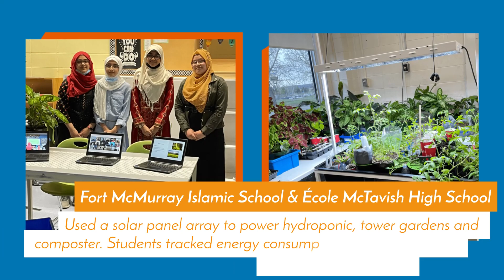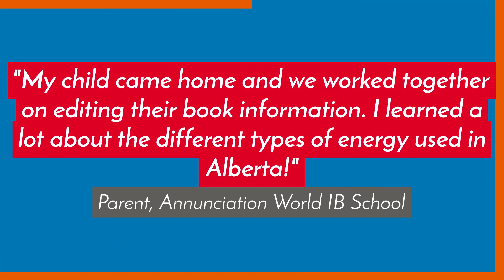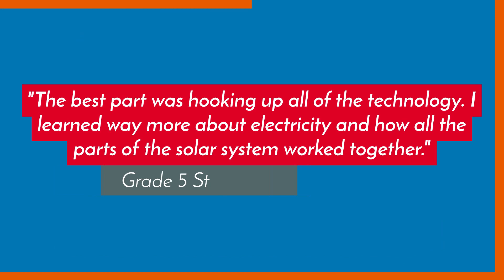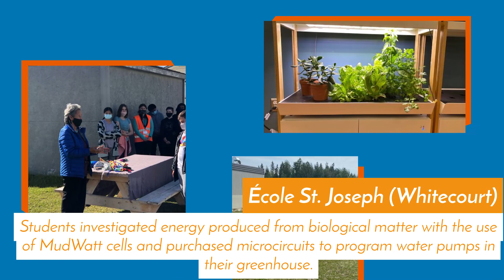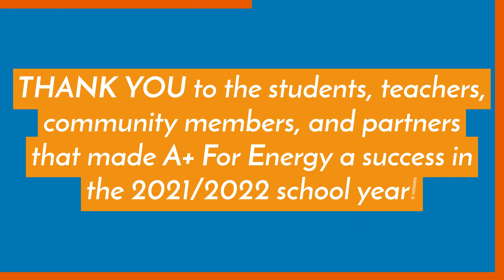A+ For Energy 2021/2022 Recap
In the 2021/2022 school year, 25 schools from across Alberta were awarded up to $5,000 to implement an energy education project focused on reducing greenhouse gas emissions